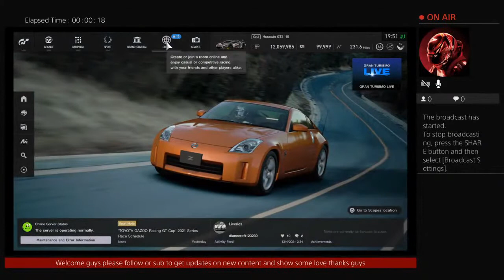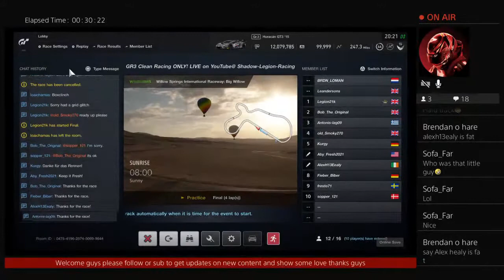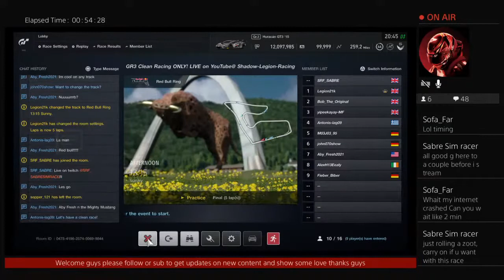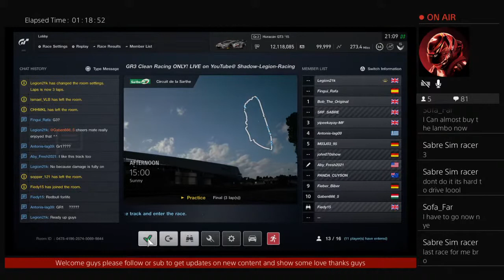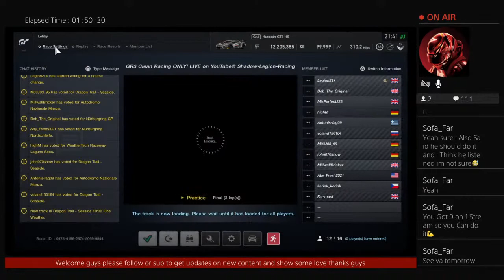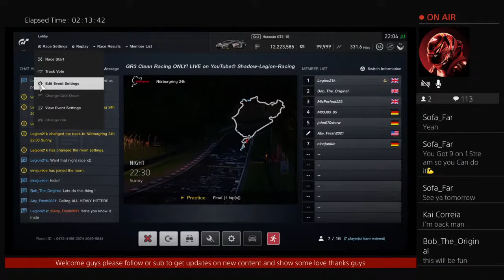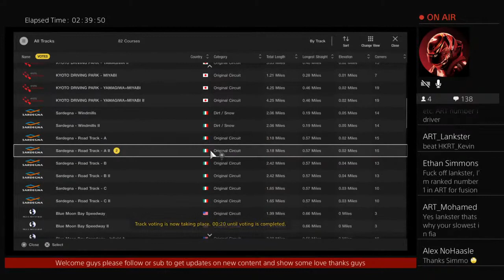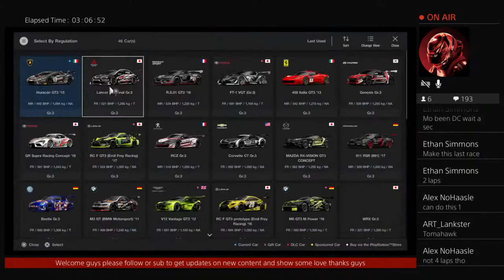OPEN LOBBY'S WITH Legion21k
I'm legion21k nice to meet you all good luck and I hope you enjoy all my future content